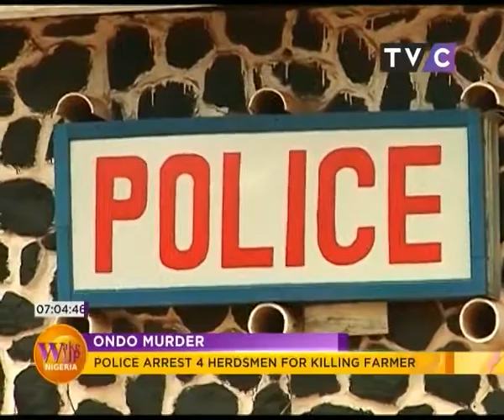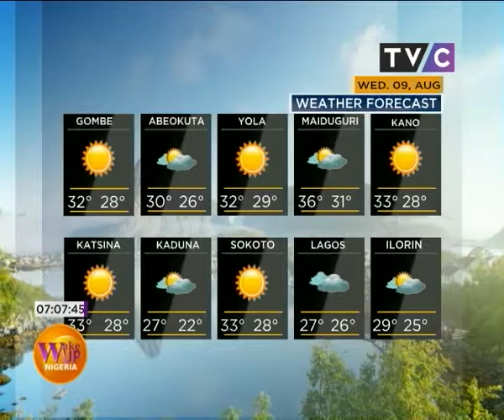Wake Up Nigeria - Episode 13 | 9th August, 2017 - Part 1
On the show today, Titi and Yomi had Kemen take us through B.I.T (Basic Intense Training) + Chef Miyonse Prepares Rainbow Crepes + A graffiti artist Akin Alabi Joins us in the studio and A wonderful Live musical performance.